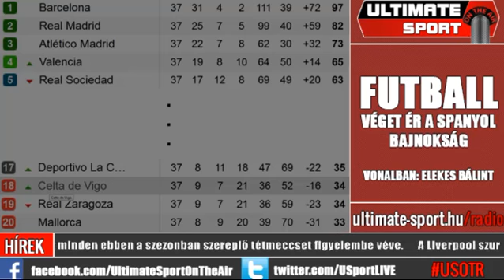Ultimate-Sport: On the Air - 13. adás - 2013.05.28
Adásunk tartalmából: Futball: BL Döntőről, Olasz kupa döntőről és Spanyol Bajnokságról beszélgetünk Elekes Bálinttal - GP2: Kaotikus Monacói hétvége - IndyCar: Tony Kanaan nyerte az Indy500-at. - NBA: Elsöpörte a Spurs a Memphist. Jó szórakozást!